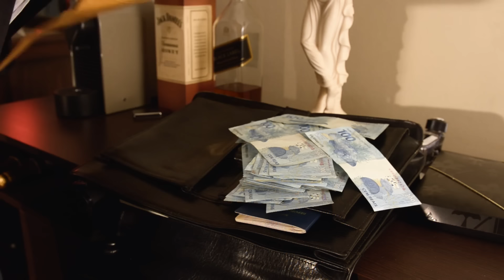शाम के समय घर की ये 3 चीजे भूलसे भी किसी को ना दे चाहे कोई कितना भी मांगे | वास्तु शास्त्र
शाम के समय घर की ये 3 चीजे भूलसे भी किसी को ना दे चाहे कोई कितना भी मांगे.
दोस्तों वास्तुदोष का हमारे जीवन पर बहुत गहरा प्रभाव पड़ता है,
अगर घर में सुख समृद्धि लानी है तो रोज बाथरूम में पानी की बाल्टी भर कर रखे. इस विडियो में आप जानेंगे वास्तुशास्त्र के कुछ ऐसे उपाय जिन्हें करने पर आप घर में सुख समृद्धि ला सकते है. और घर पा माँ लक्ष्मी का निवास सदा बना रहेगा.